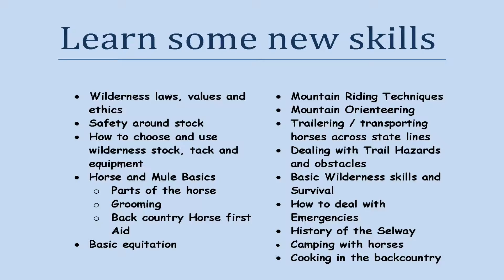Mountain Horsemanship Camp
If you like to ride horses and mules and want to ride in one of the grandest places on the planet and learn new skills check out our "Mountain Riding Summer "amp